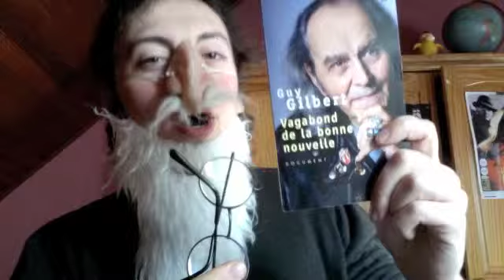Podcast #3 - Le nombril (avec Scotty Perrier)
Un jour, Dieu créa le nombril et le nombril fut... voici donc mon troisième podcast ! Merci à Scotty Perrier pour sa participation à celui-ci ! le sujet n'était pas donné mais il a géré comme un chef ! Allez voir sa chaîne et n'hésitez pas à vous abonner (Lors de ce podcast, vous apprendrez aussi comment s'est passée l'opération qui a consisté à me remettre en place l'intestin dans le ventre, car il était en-dehors de mon ventre dès ma naissance... d'où mon nombril un peu... spécial, et d'où ce sujet qui me tient à coeur euh aux tripes, car j'ai été un vrai miraculé, merci à ceux qui se sont levés pour me sauver la vie vers 1h du mat')

PS : je me suis trompé dans ma vidéo, la maladie est rarissime et bien évidemment pas héréditaire, et heureusement !!!